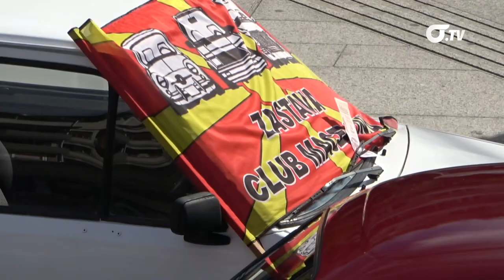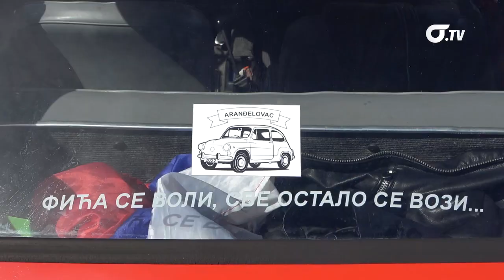Fićijada po treći put u Užicu